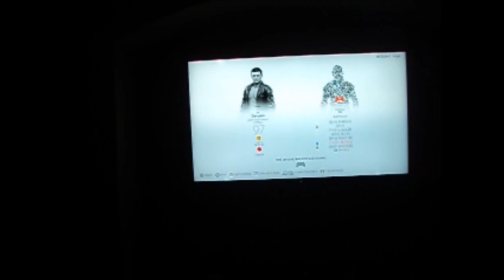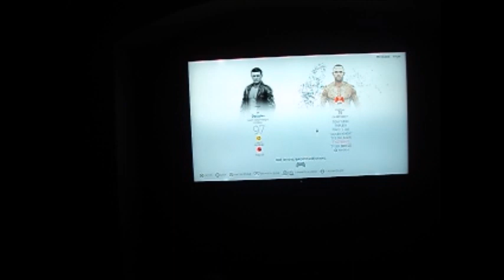I Stand and Fight WWE 2K19 [Continual Fun]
It gets interesting.